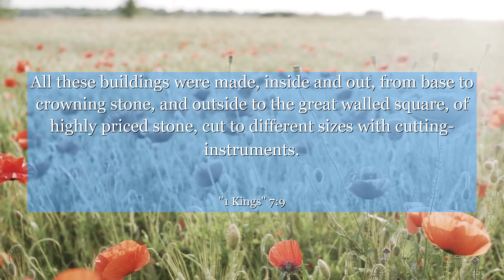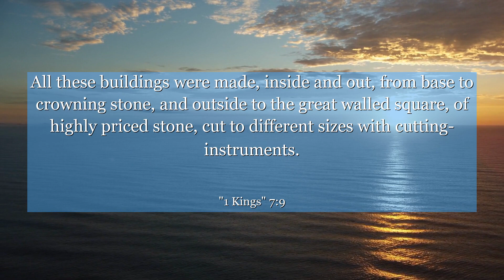1 Kings 7:9 All these buildings were made, inside and out, from base to crowning stone, and outside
In 1 Kings 7:9, we delve into the historical context of King Solomon's reign, where he built a magnificent palace. This verse highlights the remarkable craftsmanship of the structure, showcasing the beauty of its construction. From this, we can learn the value of dedication, excellence, and attention to detail in our own endeavors. Let this verse inspire us to strive for greatness in all that we do, pouring our hearts and souls into our work, and creating something truly extraordinary.